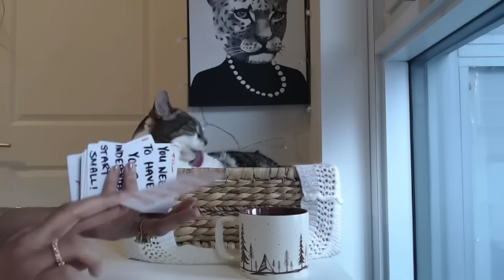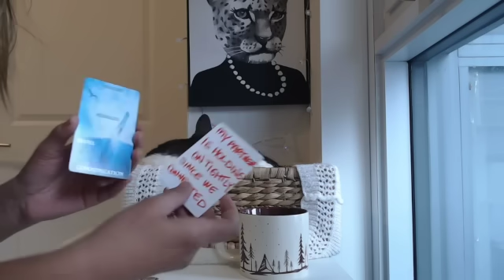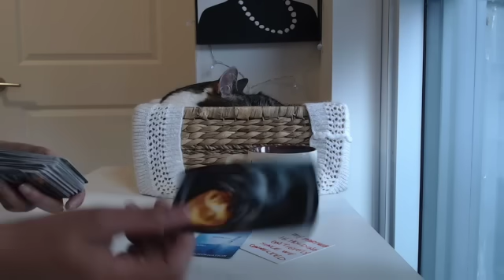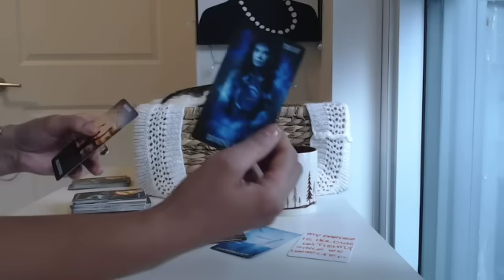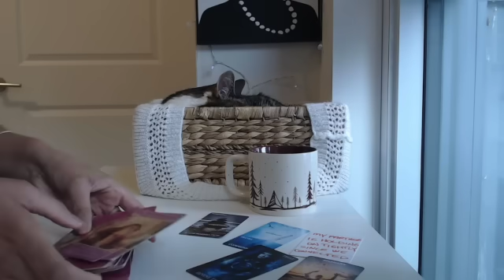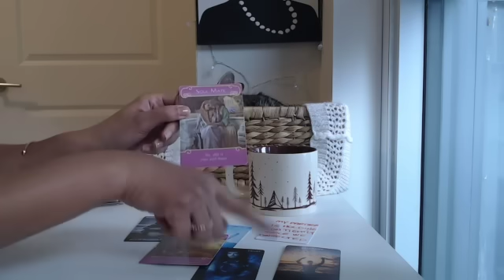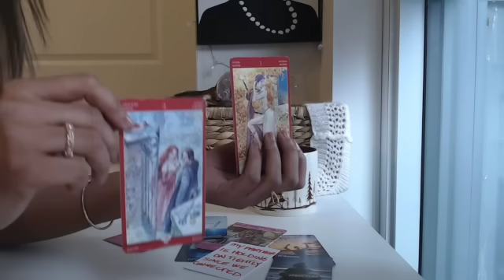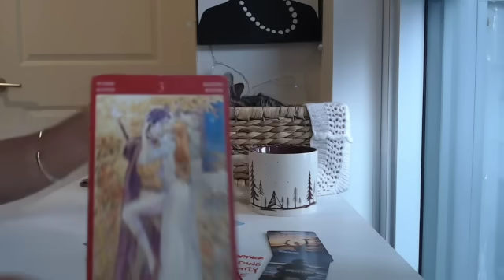They’re feeling distant from the person they’re with because if you. Your eyes instantly connected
The connection between you is out in the open now.